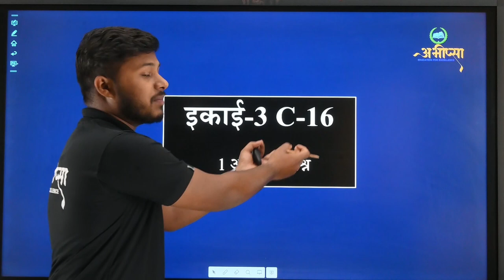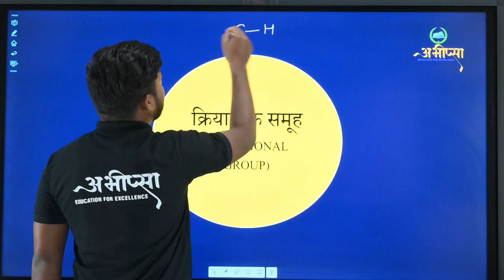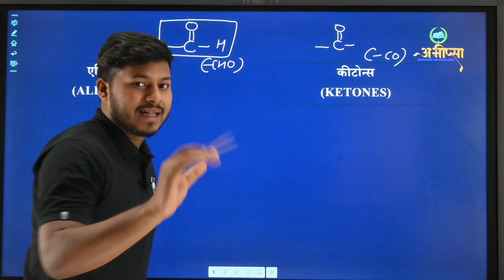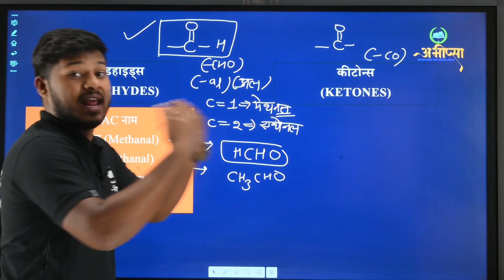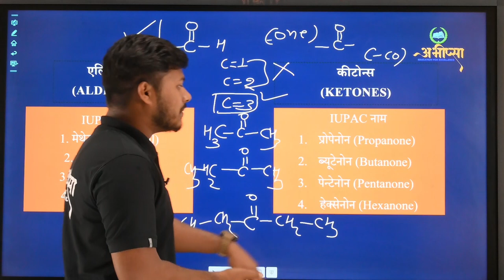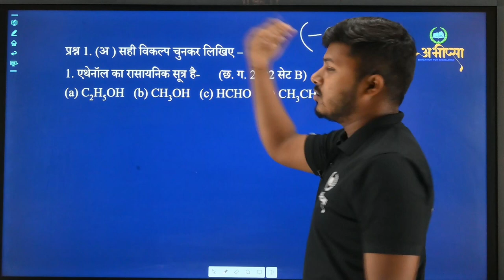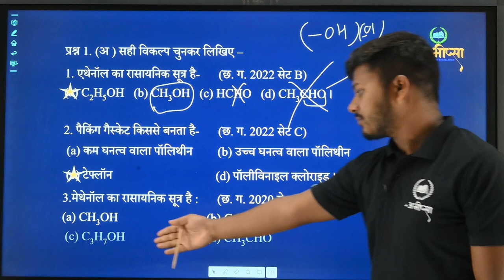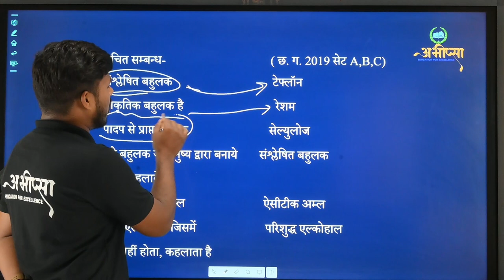हाइड्रोकार्बन के व्युत्पन्न | Derivatives of Hydrocarbons | PART-1| LESSON-17 | CGBOARD | CHEMISTRY